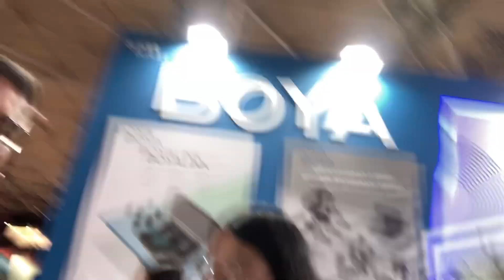IBC 2023 Episode #2 - Boya Accept the lunch Invitation 🤩🤩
in this video mr aqeel ahmed invite to boya sales director she come to pakistan and he meet her commitments and come pakistan and lunch with hashmi photos ..

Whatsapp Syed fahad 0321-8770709